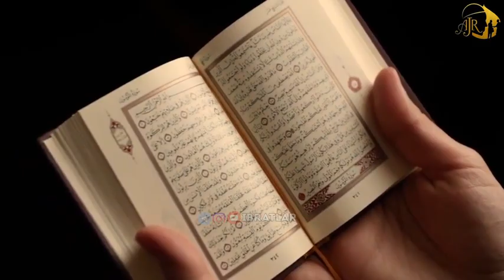28 ноября 2020 г.